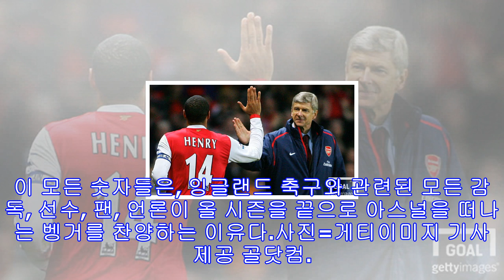벵거는 앙리를 키웠고, 퍼거슨을 견제했다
숫자로 돌아보는 벵거 왕조[골닷컴] 윤진만 기자= 아르센 벵거(68)는 아스널 부임 기간에 수많은 제자의 운명을 바꿔놓았다.그저 그런 유망주로 평가받던 선수들부터, 잠재력은 있지만 기회를 받지 못하던 선수들, 갖가지 문제로 기량에 꽃을 피우지 못하던 선수들, 더 큰 야망을 지닌 선수들이 벵거의 손을 거쳐 대스타로 발돋움했다. 티에리 앙리, 세스크 파브레가스, 사미르 나스리, 콜로 투레, 마티유 플라미니, 질베르투 실바 등등 일일이 나열하기에 지면이 모자랄 정도로 그 수가 많다.아스널 유니폼을 입은 선수가 정확히 221명(*영국언론 ...